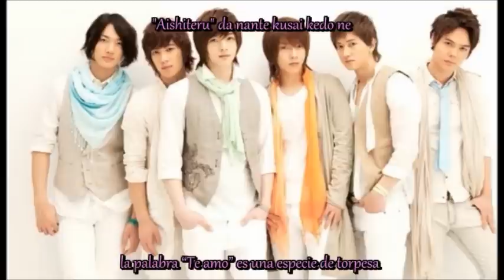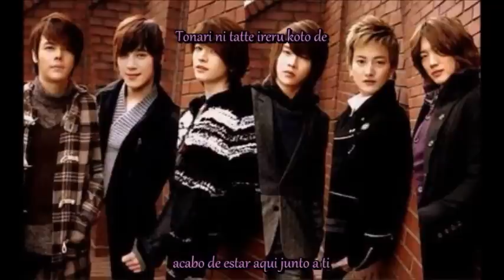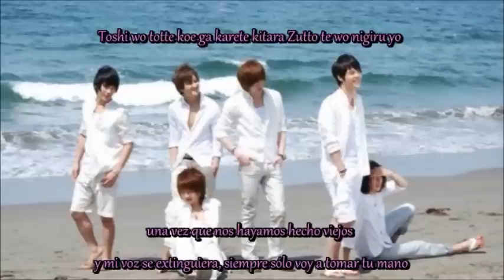Supernova (Ai Uta) Love Song ♥ sub Español